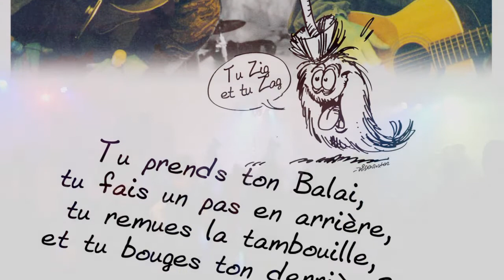le Bal des sorcière / pot pourri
le Bal des sorcières
- petit échauffement
- danse des îles pour se rapprocher
- danse l'un "country" l'autre
- la danse pour les timides
- un tour sur "Benny" île des balais invisible de sorcière
- et enfin le bal-ais des sorcières